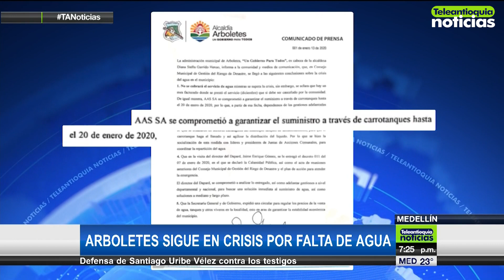Arboletes sigue en crisis por falta de agua - Teleantioquia Noticias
En los 10 días sin agua en Arboletes, los habitantes y turistas siguen  padeciendo los estragos de la sequía. A esto se suman las altas temperaturas en el municipio. La Alcaldía y la empresa prestadora de servicios, a través de comunicado acordaron no cobrar el agua suministrada por carrotanques a los cerca de 20.000 habitantes del casco urbano.